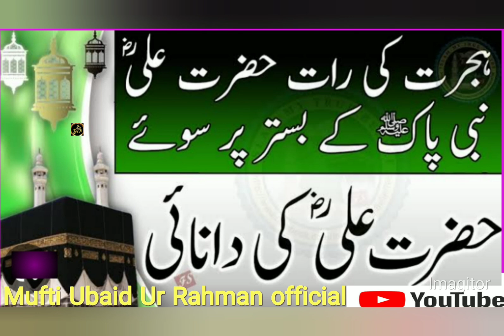Hijrati Rat Hazrat Ali rasol ke Bester pr||Mufti Ubaid Ur Rahman official